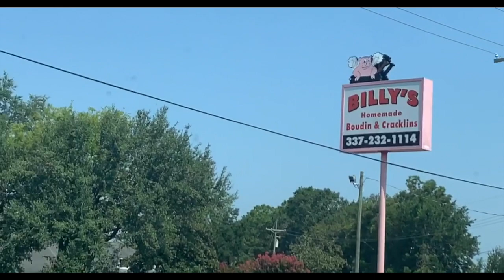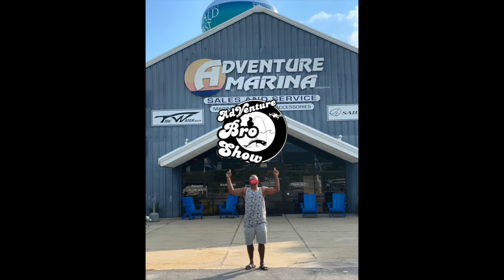Florida Fishing Adventures S1 E1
On our way to Destin Florida. Made some stops. Saw some Texas icons. Arrived at our beautiful condo on Sandpiper Cove.